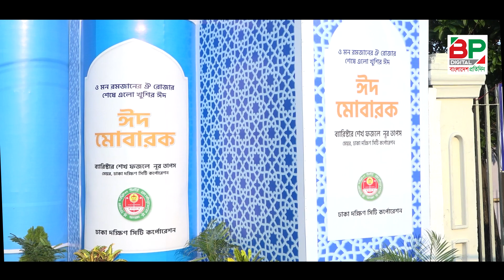জাতীয় ঈদগাহে ঈদের প্রধান জামাত অনুষ্ঠিত | BP Digital | Bangladesh Pratidin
জাতীয় ঈদগাহে ঈদের প্রধান জামাত অনুষ্ঠিত
BP Digital. Bangladesh Pratidin
address:
371/A Block-D, Bashundhara R/A 1229 Dhaka, Dhaka Division, Bangladesh